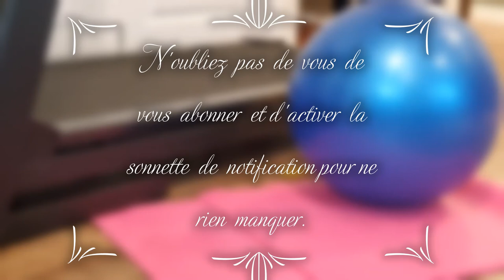Challenge # 4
Partager, apprendre, s'améliorer et aspirer à l'excellence tout en valorisant la culture.

Share, learn, improve and strive for excellence while promoting culture.

Welcome Your constructive suggestions are appreciated. Thanks in advance.